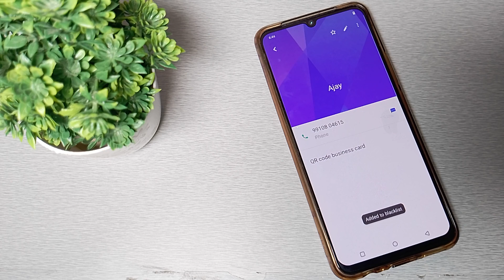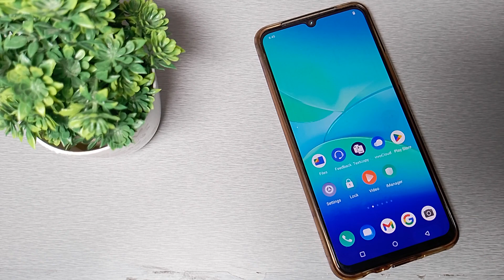how to block my contact number in Vivo Y73 mobile in hindi setting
how to setup smart lock in realme 2  | how to  | how to reset camera in vivo y73  | how to change imei number any android mobile in hindi  | how to use safe folder in google files  | vivo y73 features in hindi  | how to stop incoming call on android in hindi  | how to change imei number any mobile phone  | how to change imei number android mobile in 2021  | mobile phone heating problem - how to control - by ami  | vivo y73 hidden features and settings in hindi  | how to solve mobile heating problem